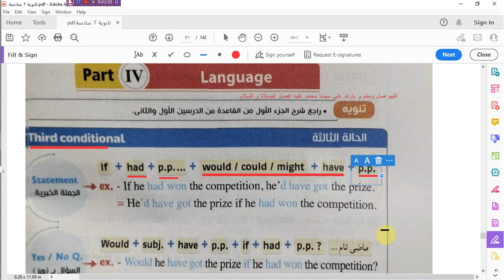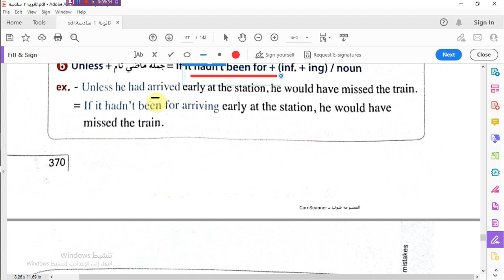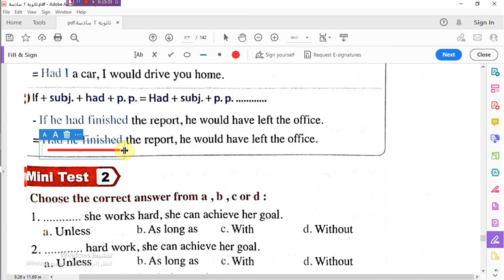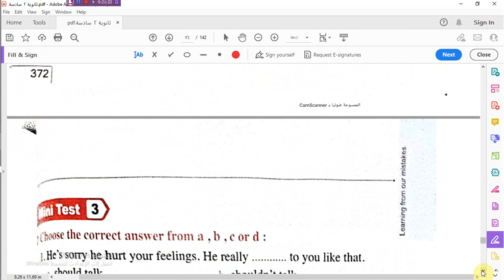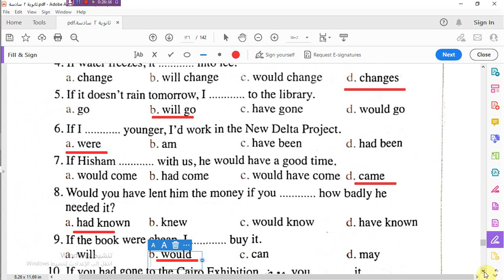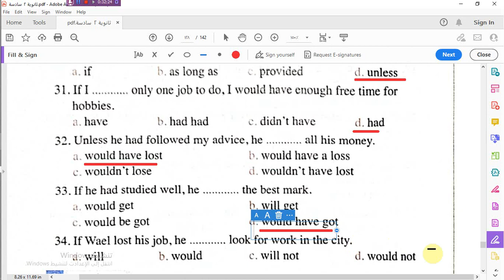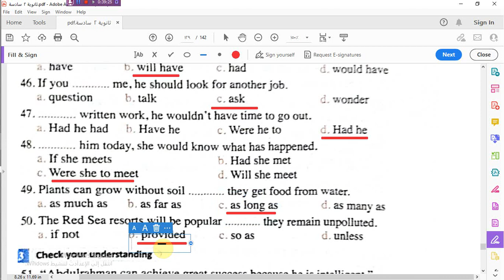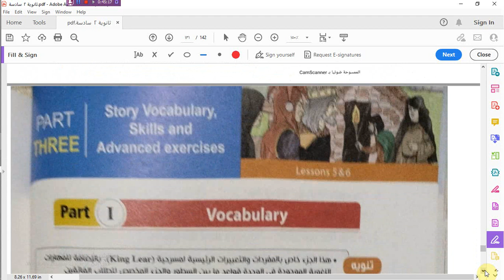الدرس3/ 4 _If conditionals -الوحدة السادسة - المعاصر للصف الثانى الثانوى2023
المعاصر للصف الثانى الثانوى